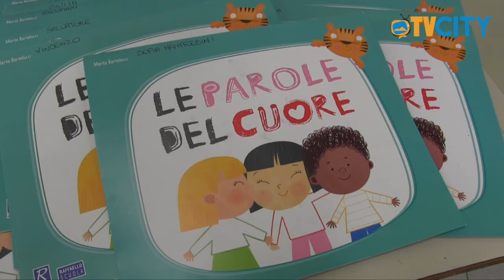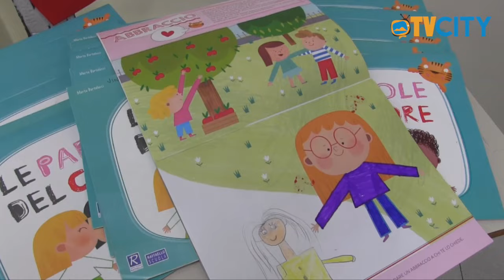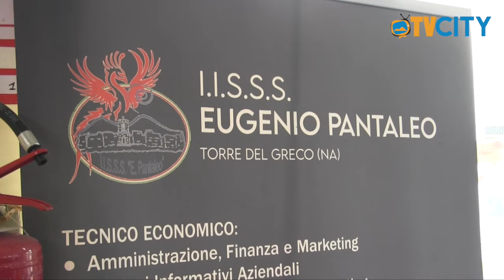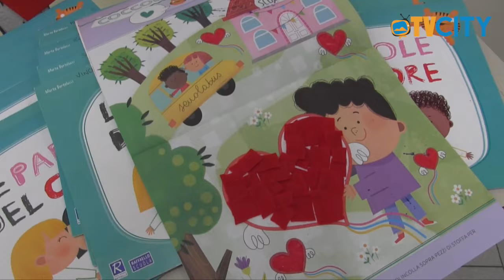"Nati non fummo", la presentazione del progetto all'I.C. Leopardi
Finanziato dal Ministero dell'Istruzione e del Merito, il progetto di educazione sociale alle tematiche del bullismo e del cyberbullismo, vede protagonistio i giovani studenti dell'istituto comprensivo "g. leopardi" in rete con gli allievi del liceo classico e scientifico di Torre del Greco.